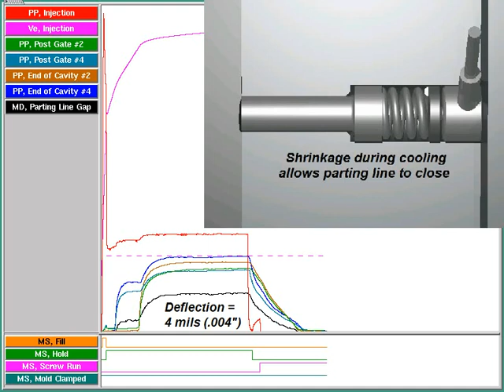Mold Deflection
RJG's new Mold Deflection Sensor captures valuable information that allows you to: establish truly machine independent process templates, resolve issues with parting line flash, minimize part dimensional issues that are a result of changes in mold deflection, allow analysis of the differences between deflections in various machines and develop a systematic procedure for normalizing them, resolve clamp force adequacy issues, resolve mold robustness issues, and ensure correlations of part characteristics to key molding variables